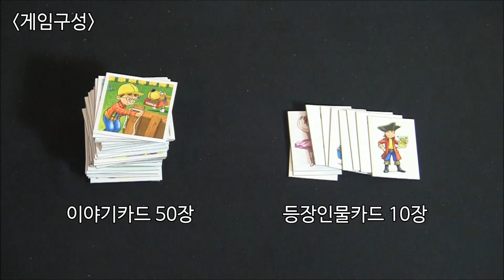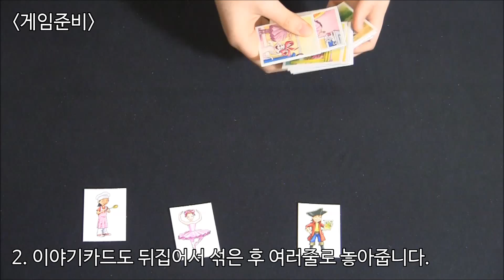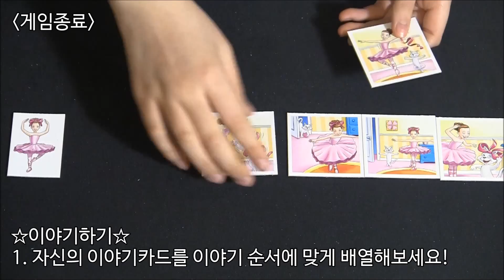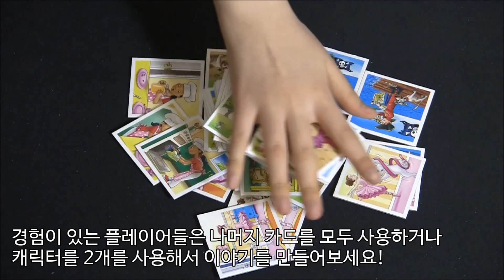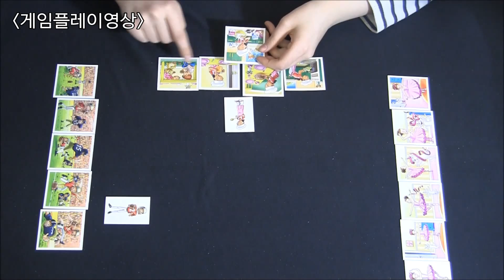텔어스토리 보드게임 [라벤스부르거]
텔어스토리 게임설명 동영상입니다.